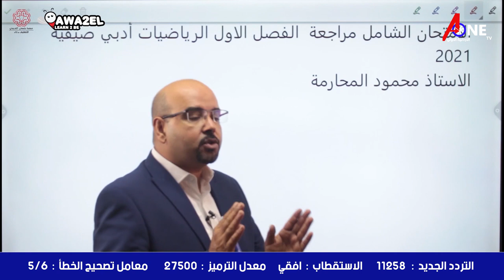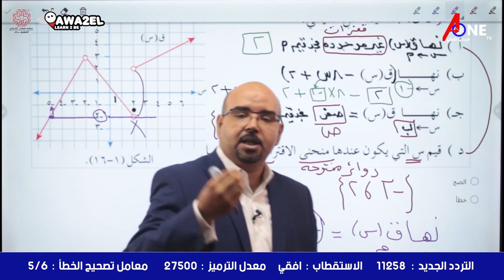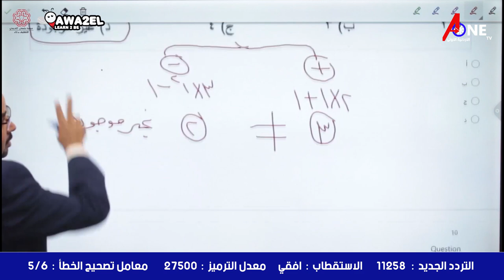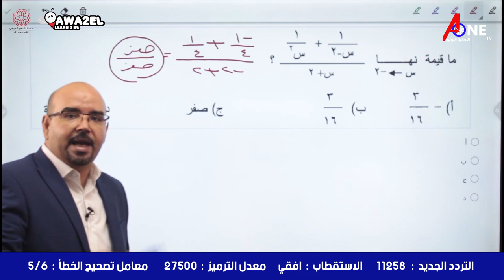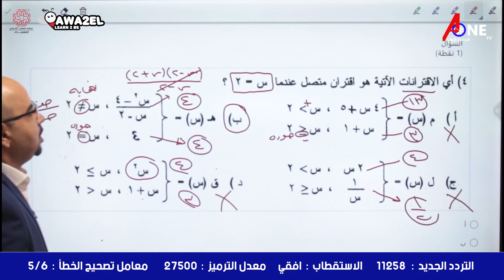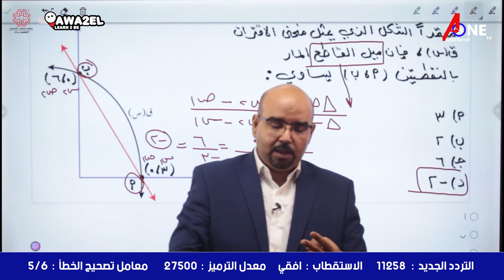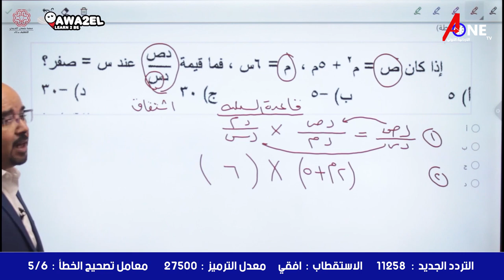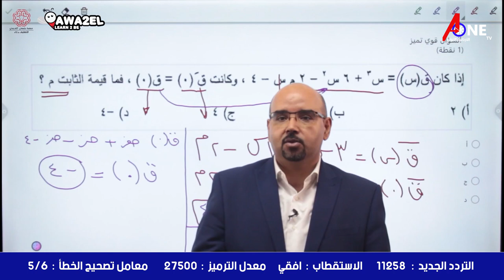مراجعة امتحان_الرياضيات فرع الادبي مع ضيف الحلقة الاستاذ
مراجعة
فرع الادبي
مع ضيف الحلقة الاستاذ

برنامج علامة_كاملة مع الاستاذ حسام_عواد والاستاذ
لتحليل ومناقشة لإمتحانات
للاتصال و المشاركة : 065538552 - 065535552